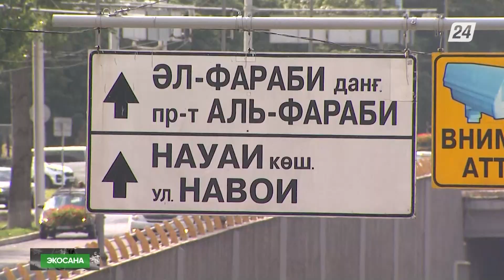Жылыту маусымында аспанды көк түтін тұмшалайды | ЭКОСАНА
Жылда елде жылу маусымы басталғанда аспанды көк түтін тұмшалайды. Әсіресе өндіріс ошақтары көп шоғырланған аймақтарда ахуал мүшкіл. Көбіне көк түтінге Қарағанды мен Шығыс Қазақстан, Павлодар облыстарының тұрғындары тұншығып жатады.